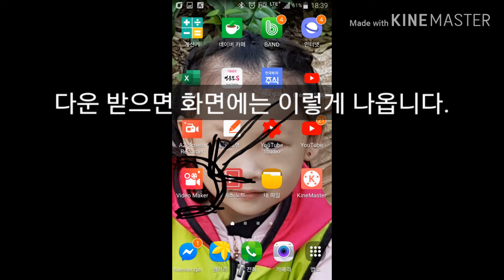20200508 안경캠 jw-7800 사용후기/ 불편한 점/ 휴대폰에서 영상편집/ 렌즈교환 팁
궁금하신 점이 있으면 댓글 달아 주세요.